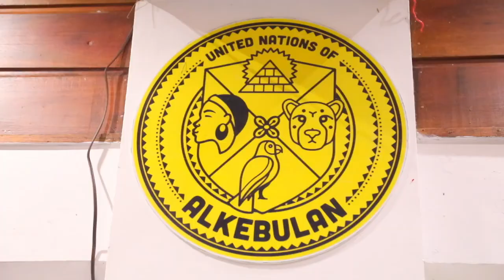sande 24 feb 2022